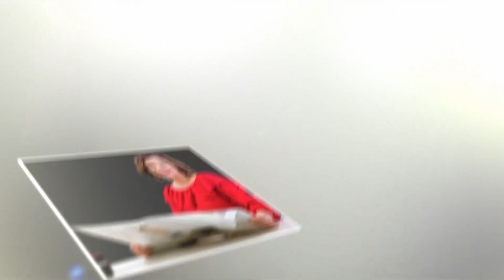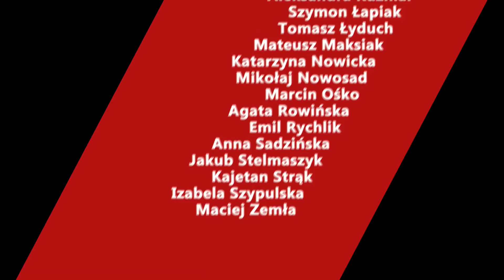Jak dbać o siebie i nie mieć wyrzutów sumienia